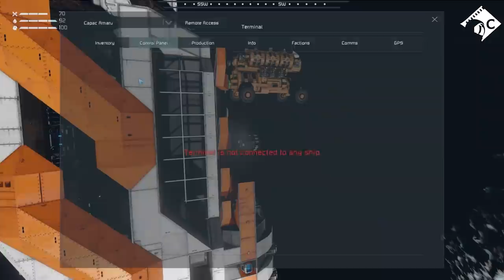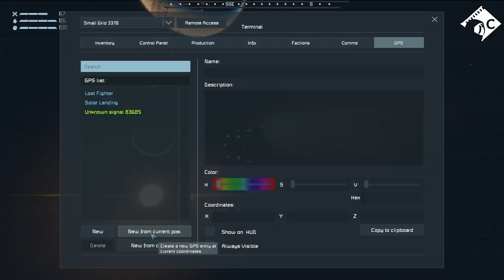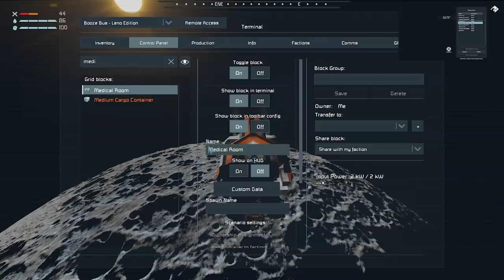Escape from Purgatory #25: Booze Bus 2 the Moon!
For more of Kanajashi including future videos from his perspective head over to his channel

Music and Sound Effects by:
Space Engineers